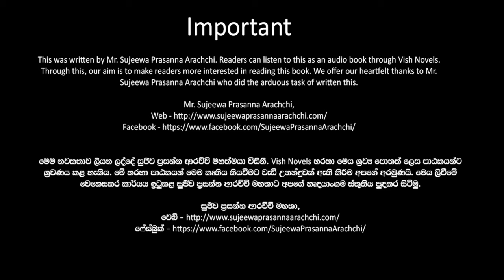❤ Warsha-වර් ෂා- Book 9 Episode 2-1 ❤ |Written by Mr. Sujeewa Prasanna Arachchi |Sinhala Audio Book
Time Codes
00:00 Important
00:02 Introduction
00:15 Love Story
07:08 End